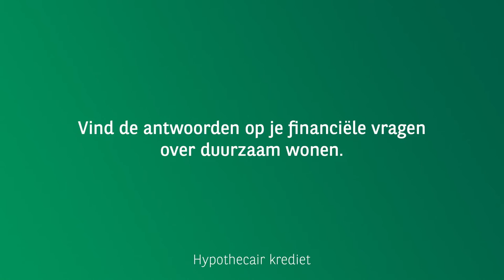Ask Your Bank - BNP Paribas Fortis x Publicis Groupe Belgium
Today, quite a few Belgians have questions about sustainable housing. And if you are left with questions, there will only be more of them. That is why BNP Paribas Fortis' latest campaign provides clear answers to all questions about sustainable renovation, reducing energy bills and buying a sustainable home. The campaign was developed by agency Publicis Groupe.